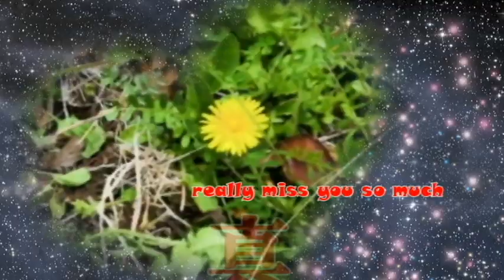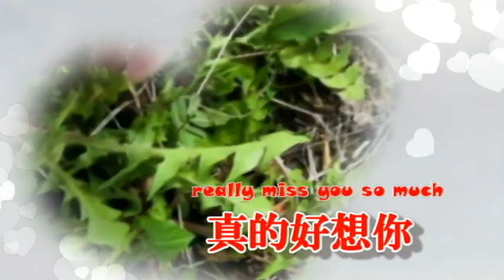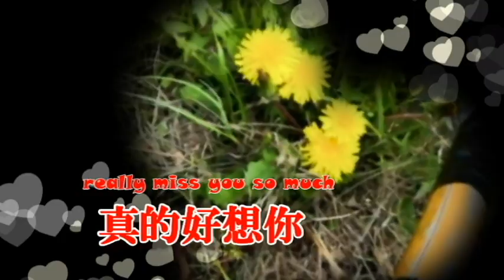really miss you so much《真的好想你》I wish I stay in your heart『我最愛唱的一首歌 』My favorite song